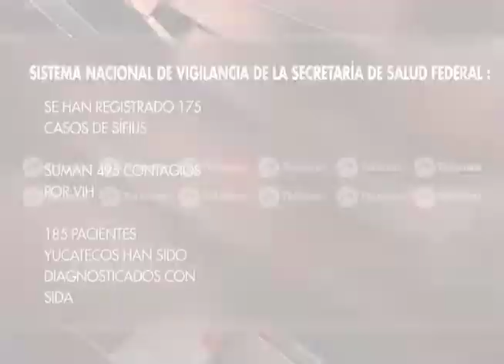Fracasan políticas en materia de salud implementadas por gobierno de Rolando Zapata Bello